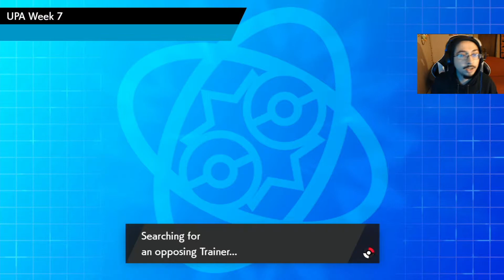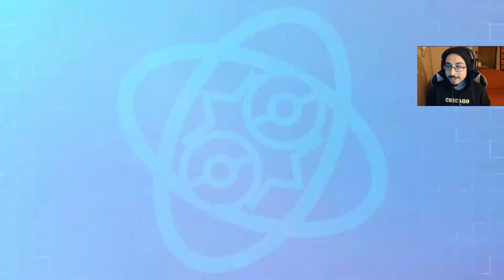GMAX CINDERACE IS BROKEN!!!🔥│ UPA S1 W7 │ Pokémon Sword and Shield Crown Tundra Wifi Battle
Yoooo we are here with ANOTHER Pokemon Crown Tundra Wifi Battle in the UPA, A GMAX Draft League! Welcome to Season 1 of the UPA where my Chicago Dragapults are quite literally GOING FOR GAME! In this League we all have 1 Gigantamax Pokemon and things are gonna get CRAZY! Today we have our Week 7 Battle against Incog, coach of the Boston Cyndaquils!
🔥 Intro: 0:00
🔥 Teambuilder: 0:05
🔥 Battle Starts: 8:04
🔥 Post Game Reflection: 25:45
🌟 Join the UPA Fan Server to follow along with the season!